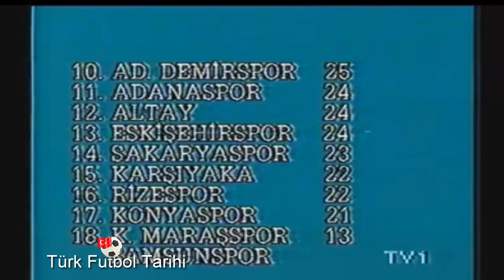1988 1989 Karşıyaka Beşiktaş NEFES KESEN MÜCADELE 4.Hafta Maçı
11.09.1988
karşıyaka: zlatko juricevic, ülken durak (dk. 75 tayfun olcay), ali yüksel can, muharrem gürbüz, ali çoban, ahmet keloğlu (dk. 85 rıza tuyuran), recep umut, miodrag martac, zafer derici, muharrem dirik, cevdet çapar

teknik direktör: tamer kaptan

beşiktaş: rade zalad, gökhan keskin, kadir akbulut, ulvi güveneroğlu, recep çetin, zeki önatlı, sinan engin (dk. 46 şenol fidan), mehmet özdilek, rıza çalımbay, ali gültiken (dk. 63 halim okta), feyyaz uçar

teknik direktör: gordon milne (ingiltere)

gol:
(1-0) cevdet çapar dk. 33
(1-1) feyyaz uçar dk. 76